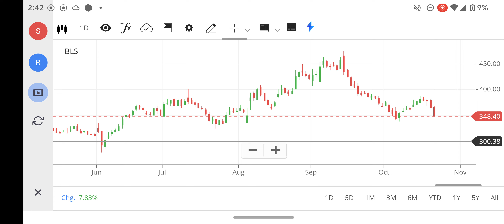BLS SHARE LATEST NEWS, BLS SHARE ANALYSIS, BLS SHARE TARGET PRICE, BLS SHARE BUY OR NOT, SWING STOCK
international share fundamental analysis,
bls infotech share analysis,
bls international share anil singhvi,
bls international share bonus news,
bls international share zee business,
bls international share latest news zee business,
c stocks,
cp stock analysis,
cp stock,
cpr stocks,
bls international share dividend,
dbs share price,
dbs share code,
dbs share,
dbs bank share price,
dbs bank share,
bls stock,
bls stock analysis,
why bls international share is falling,
go bls,
g stocks,
gsk shares,
bls international share bonus history,
bls international school hathras share latest news,
bls international share,
bls international share news,
bls international share news today,
bls international share target,
bls infotech share,
j and j stock,
bls january,
bls available on youtube,
bls information,
bls international share latest news telugu,
bls international services share latest news,
bls international share latest news tamil,
bls infotech ltd share,
bls management,
bls services,
bls international share latest news today,
ongoing bls,
bls international share price target,
bls infotech ltd share price,
bls intl share price,
bls international share price,
bls infotech share price target,
bls infotech share price,
bls international share q1 results 2023,
bls international share q4 results,
bls international share q1 results 2024,
bls international share result,
bls international share today news,
bls international share target price,
bls infotech share latest news today,
bls update,
bls youtube,
bls update 2022,
bls center,
bls channel,
4 share,
bls ae 6/8,
bls answers 2022,
bls point